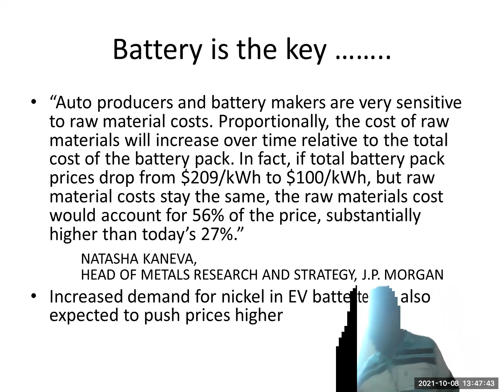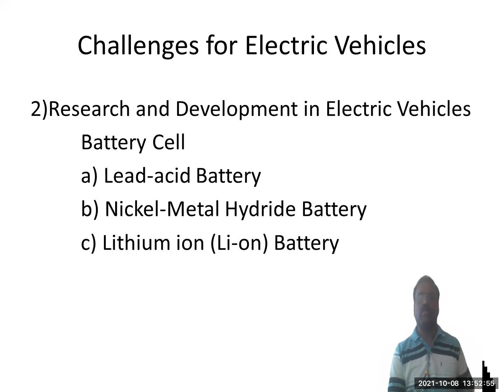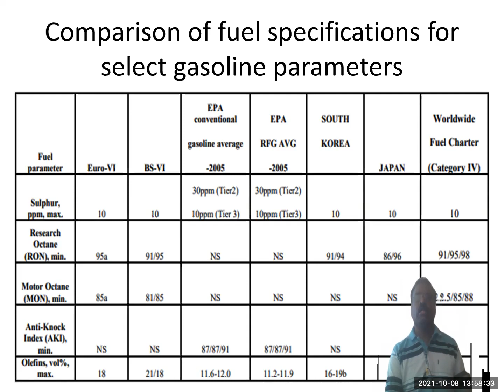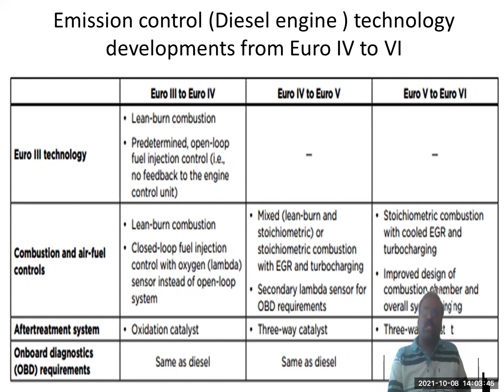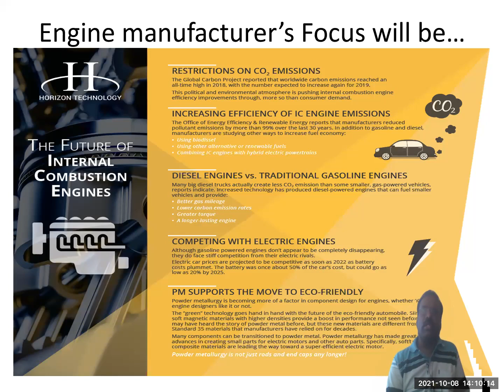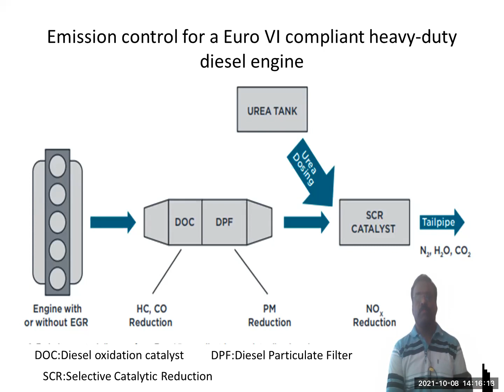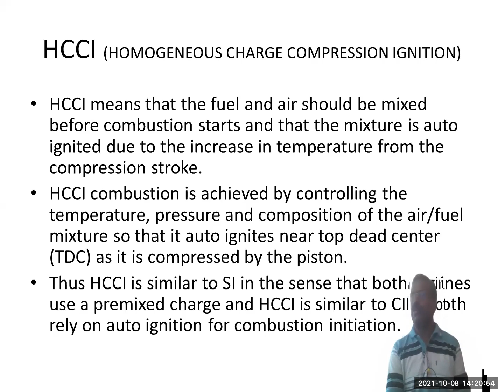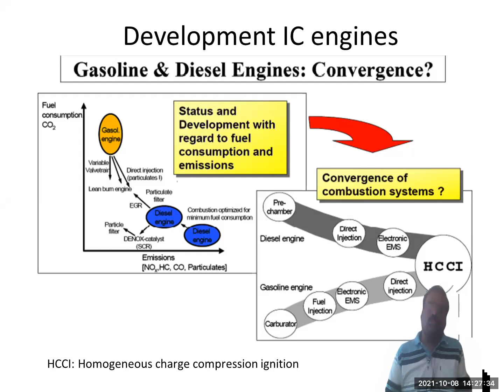TY A&B ATT 8 10 21